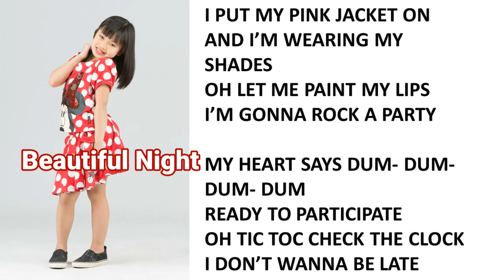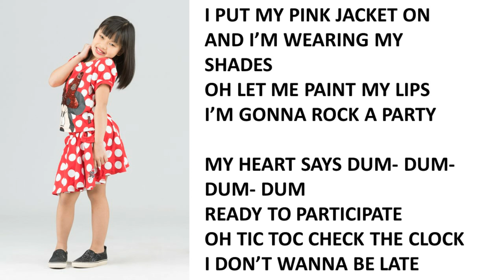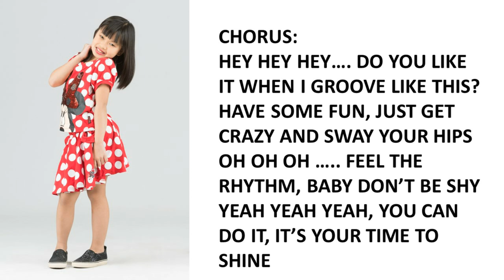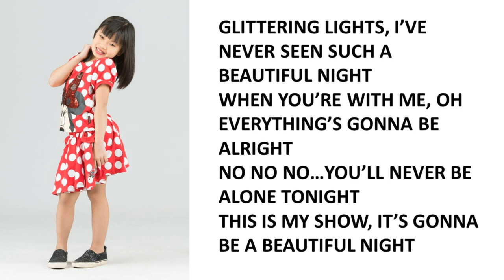BEAUTIFUL NIGHT - MARGARET JUSI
Sing along with Margaret Jusi's new single! Now available in all major digital music stores 🎶

Composed by Frida Nep
Susana Pichay Records